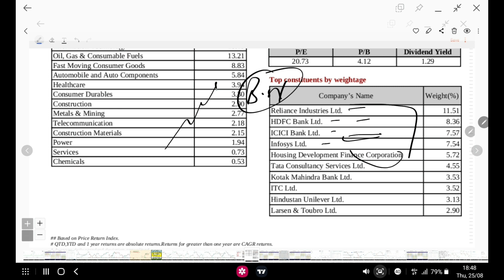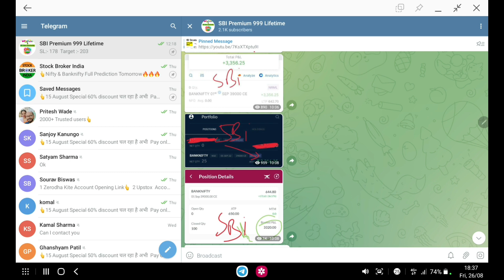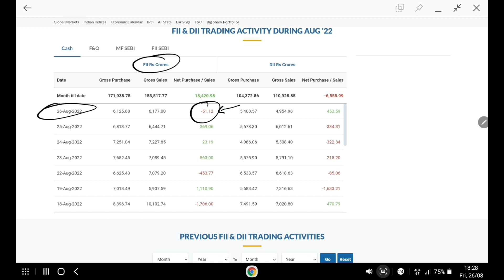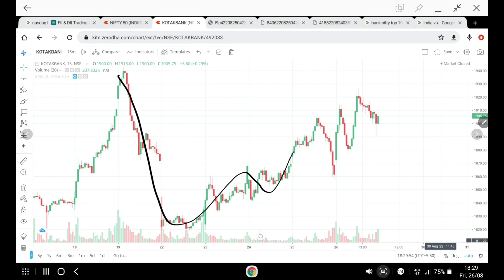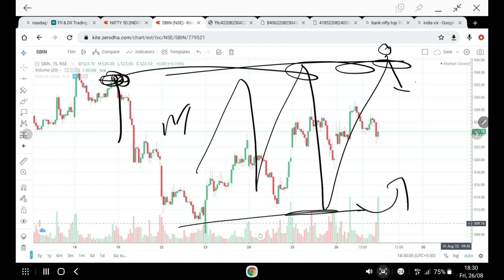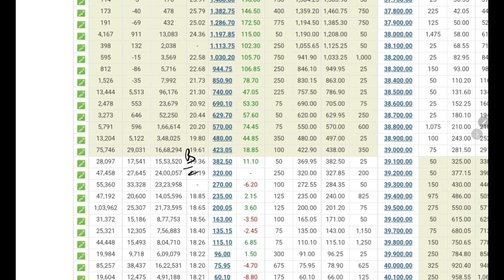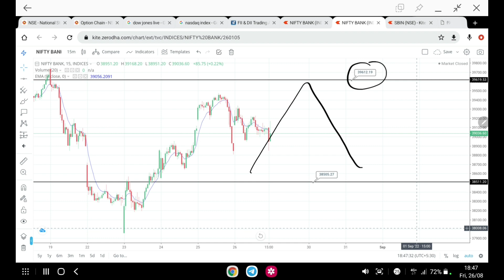Nifty & Banknifty Analysis